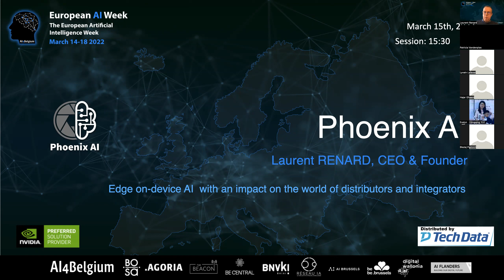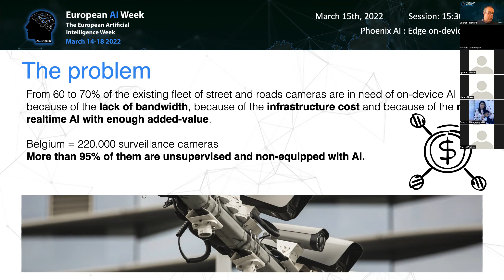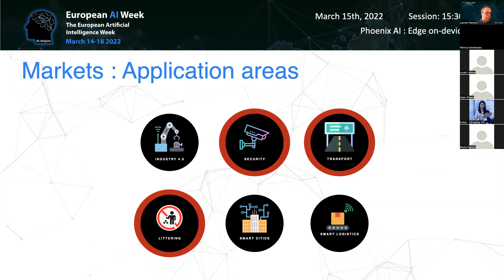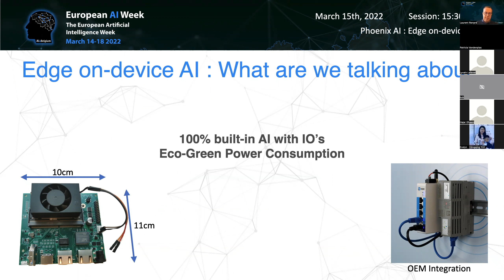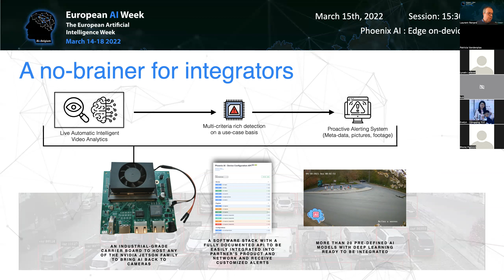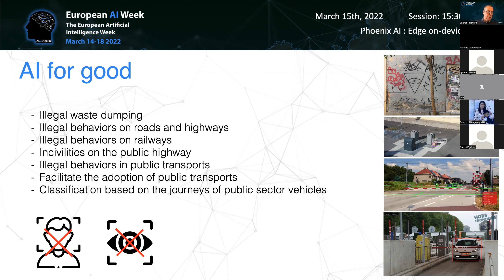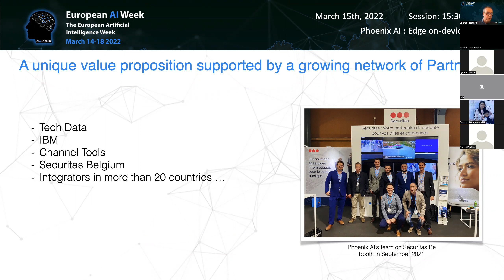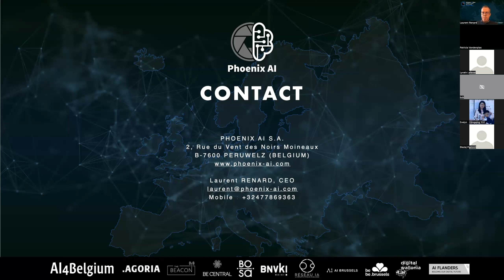European AI Week 2022 - Phoenix.ai - Edge on-device AI